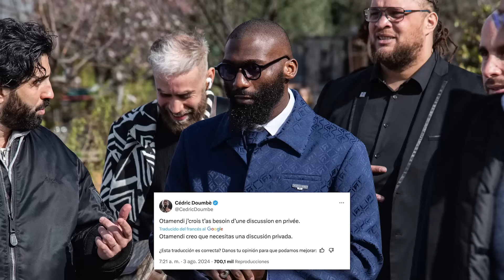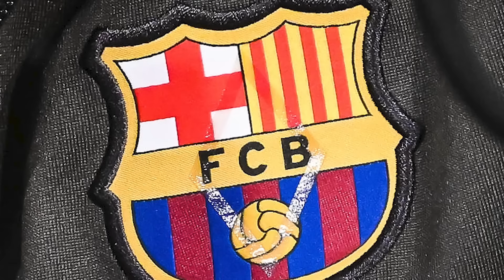ENOJA a OTAMENDI FESTEJO francés; luchador lo DESAFÍA | NICO DECIDIÓ esto | ¿Cambia ARABIA x MADRID?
Nico Williams rechaza oferta. Reacciones a la eliminación de Argentina contra Francia. Jugador del Al Nassr podría pasar al Real Madrid. Llegan Le Normand y Sorloth al Atlético de Madrid. Ter Stegen habló de Lamine Yamal.